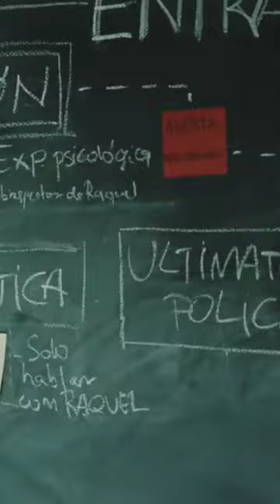money heist shorts